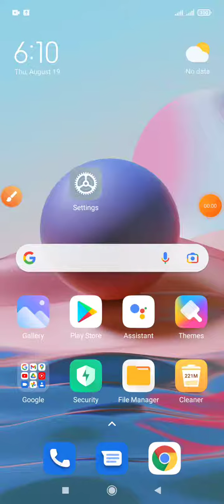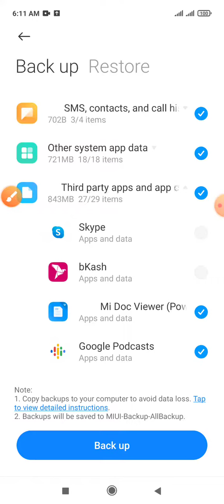How to skype App backup Setting on Redmi Note 10 10pro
This video name is How to skype App backup Setting on Redmi Note 10 10pro.This video content most important for mobile user.